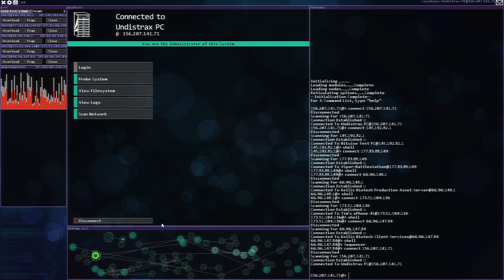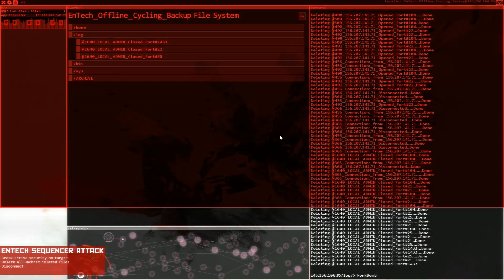Hacknet - Final Mission / Sequencer Attack